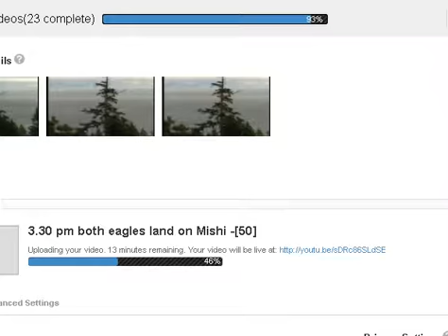Youngster found on Fosters -[53]